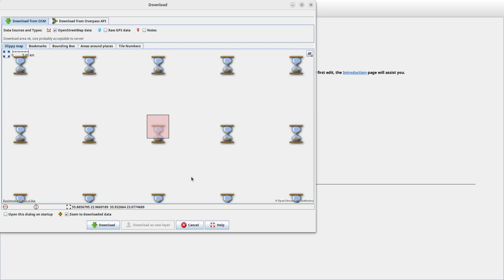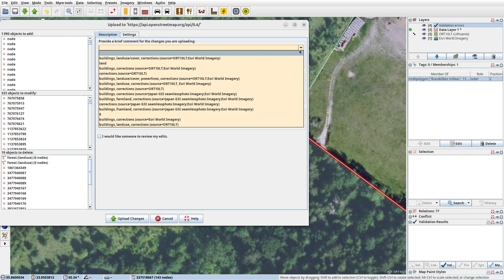JOSMrec2057 2024 11 10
Lithuania. Bulėnai, Gilvyčiai, Kybarčiai, Pociškė. Tracing buildings (mainly) in JOSM for openstreetmap.